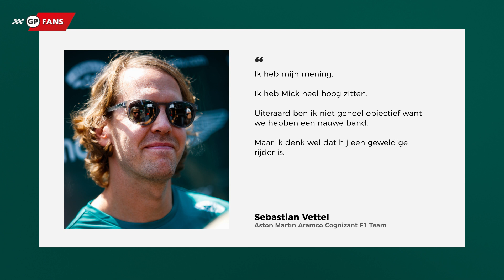Red Bull ziet het somber in voor GP Hongarije: 'Alleen regen kan ons een kans geven' | GPFans News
Helmut Marko denkt dat Ferrari komend weekend favoriet is in Hongarije. Daar is volgens de Oostenrijker een specifieke reden voor. Toch gaat Red Bull ook zijn best doen om het verwachte feestje van de Italiaanse renstal te verpesten.

Nyck de Vries kan vooralsnog geen uitspraken doen over zijn toekomst in de motorsport. De Friese coureur stelt dat hij een overstap naar de IndyCar niet uitsluit, maar benadrukt dat hij voorlopig liever in Europa blijft.

Bron thumbnail: Red Bull Media House